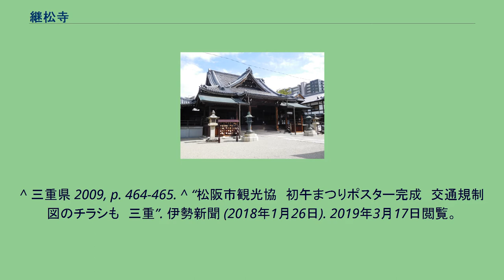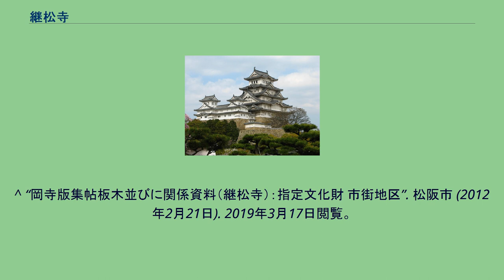継松寺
継松寺（けいしょうじ）は、三重県松阪市にある高野山真言宗の仏教寺院。
山号は岡寺山であり、通称・岡寺と呼ばれている。
本尊は如意輪観世音菩薩。
厄除け観音として知られ、毎年3月の初午大祭は多くの参拝客で賑わう。
寺伝によれば、天平15年（743年）に聖武天皇の勅願により、行基が如意輪観音を本尊として飯高郡石津郷（現・松阪市石津町）に創建したとされる。
天平勝宝2年（750年）に大洪水で堂宇や本尊が流出し、二見浦に住む三津五郎右衛門という人物が海中で本尊を見つける。
三津五郎右衛門は出家し、継松法師と名乗って寺を再興したという。
この「継松法師」の法号が、寺号の由来となる。
近世に入って現在地に移転したが、その時期については、天正年間（1573年-1593年）に蒲生氏郷が松阪城を築城する際とも、慶長17年（1612年）に松坂藩主・古田重治によるともされる。
江戸中期の住職・快雄は、韓天寿による法帖の模刻に協力しており、天寿と親交のあった池大雅が伊勢来遊の折には、同寺へ逗留し書画を残した。
江戸後期には、天寿の足跡を訪ねた貫名海屋が一時滞在している。
初午大祭は毎年3月の初午の前後3日間に行われ、厄年の男女、特に振袖で着飾った19歳の女性で賑う。
参道には多くの露店が並び、「厄を弾き去る」の語呂合わせから弾き猿が、また「厄をねじ伏せる」の語呂から「ねじりおこし」が売られる。
また、参拝の際には下を向いたり、後ろを振り返ったりしてはいけないという言い伝えもある。
初午当日（大祭2日目）には、一般公募の厄年の女性が駕籠を中心にして、着物姿で市街地から寺まで練り歩く「宝恵駕籠道中行列」が行われる。
明治時代に始まったもので、第二次世界大戦後は一時途絶えていたが、地元の有志によって平成21年（2009年）に復活した。
なお、「厄落とし」と称してハンカチを境内に落としていく習わしがあるとされ、境内に備え付けられた段ボール箱にハンカチを入れていく人も多いが、継松寺側は公式ホームページで「古くからある習慣ではありませんし、お寺ではおすすめしておりません。」としている。
^ 2006年の新聞記事では、「三十年ほど前から」見られる風習、と紹介している。
^ 同じ三重県にある、伊勢市の松尾観音寺では、「当寺独特の風習」として『初午大祭の祈祷を受けた帰りに、身に着けていたものを一つ落として行く』ことを公式ホームページで紹介しており、その中に「ハンカチ」を例示している。
^ 三重県の地名 1983, p. 517. ^ 三重県 2009, p. 465. ^ a b c d e 亀井 2016, p. 184. ^ a b 三重県の地名 1983, p. 516. ^ a b c 三重県 2009, p. 464. ^ “継松寺の歴史”. 継松寺. 2019年3月17日閲覧。
^ 三重県 2009, p. 464-465. ^ “松阪市観光協　初午まつりポスター完成　交通規制図のチラシも　三重”. 伊勢新聞 (2018年1月26日). 2019年3月17日閲覧。
^ “着物姿の女性ら中心商店街練る 松阪で宝恵駕籠道中行列”. 伊勢新聞 (2017年3月10日). 2019年3月17日閲覧。
^ 「着物の袖振り厄まいり　松阪の継松寺　60年ぶり　宝恵かご行列」、中日新聞2009年3月2日付朝刊（三重総合版）、15頁。
^ “住職より”. 継松寺. 2019年3月17日閲覧。
^ 「厄よけ　初日に5万人　松阪　岡寺山継松寺で初午大祭　あすまで」、中日新聞2006年3月6日付朝刊（三重総合版）、21頁。
^ “厄除け　Ｑ＆Ａ（本当の初午の日）”. 松尾観音寺. 2019年3月14日閲覧。
^ “みんなで、守ろう！活かそう！三重の文化財 / 情報データベース / 絹本着色普賢延命菩薩像”. 三重県教育委員会. 2019年3月17日閲覧。
^ “普賢延命菩薩像（継松寺）：指定文化財 市街地区”. 松阪市 (2012年2月20日). 2019年3月17日閲覧。
^ “みんなで、守ろう！活かそう！三重の文化財 / 情報データベース / 紙本著色曽我蕭白筆「雪山童子の図」”. 三重県教育委員会. 2019年3月17日閲覧。
^ “紙本著色曽我蕭白筆　雪山童子の図（継松寺）：指定文化財 市街地区”. 松阪市 (2012年6月12日). 2019年3月17日閲覧。
^ “継...